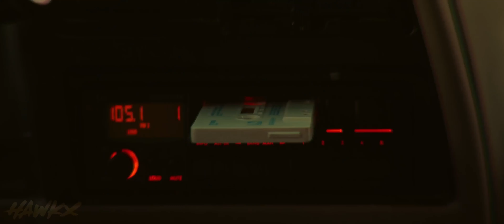Multifandom | Pattern Chanel c/w hawkx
Song: Pattern Chanel - Essie Gang

Thumbnail made by hawkx

hawkx’s part: 0:00-1:03
My part: 1:04 - 1:55